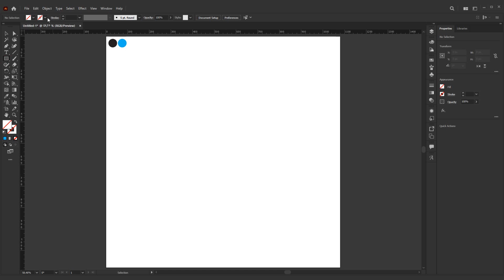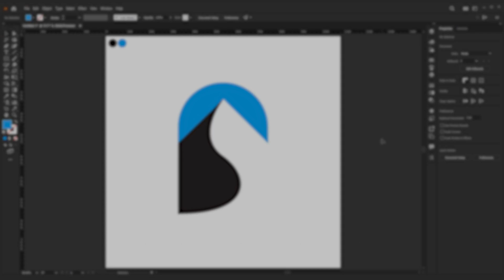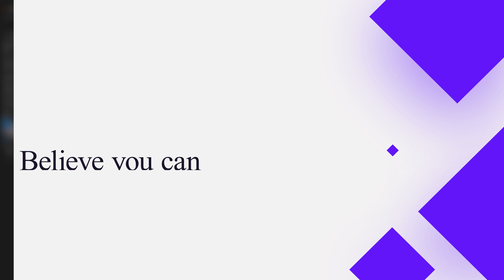Minimal Logo Design Tutorial - Adobe Illustrator | Magnet Academy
simple way to create a minimal logo in illustrator 😜

This video was made with love for you 😘❤